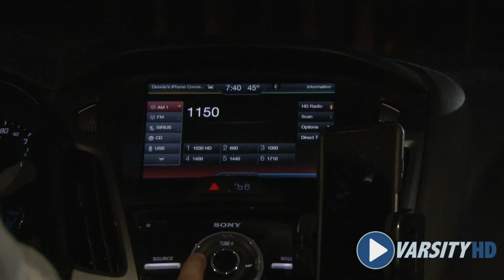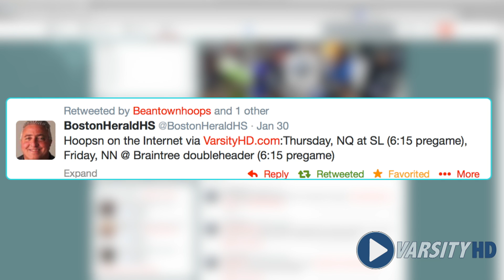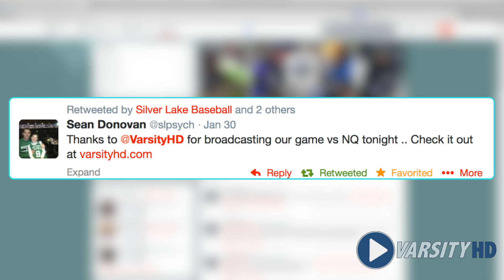Mass Challenge Pitch Video 2017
High School sports have lost their place on local radio & TV. As a result, parents, friends and out of town family can't enjoy these games. Further, high school athletes are no longer showcased in their communities. Varsity HD allows family, friends and fans to view high school sports live and on demand anywhere, on any device with Internet access. It's time to broadcast high school sports through a medium students already engage in hourly that's available on devices they never put down.